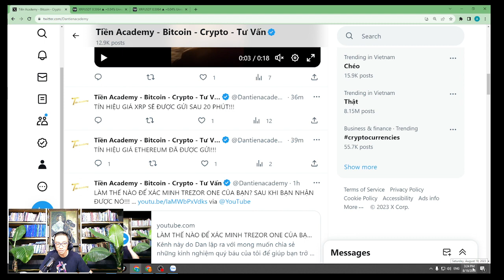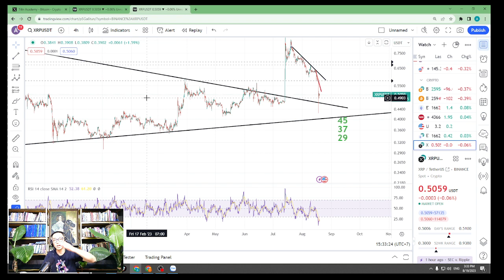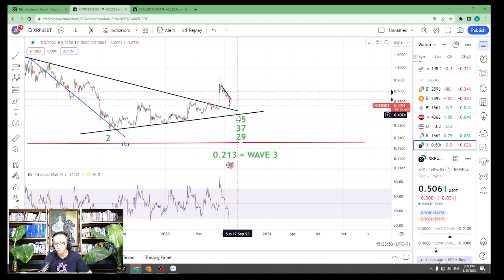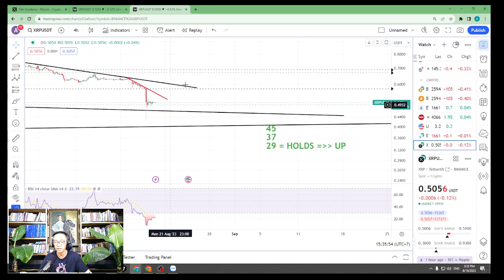VIDEO TÍN HIỆU XRP 3:24 PM, Ngày 19 Tháng 8, 2023